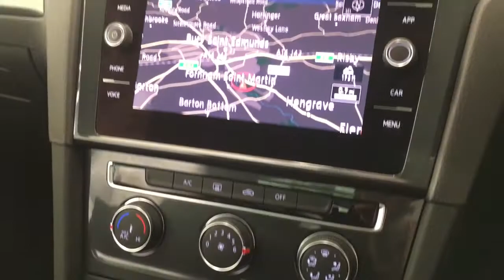VW Golf - RA19OPO